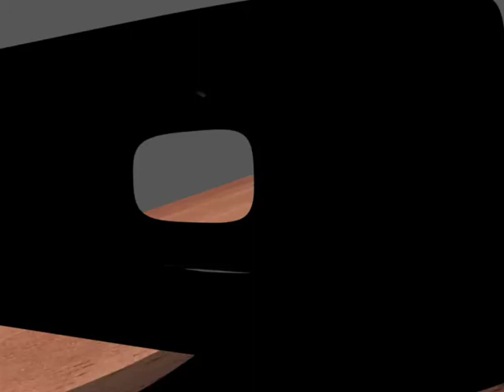Green is Envious of Nothing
Just a "quick" animation I put together in Blender. This is my first animation so it may not be the best out there, but I think it turned out pretty well.

Total render time: 28 hours. This is why motion blur should be used lightly... I learned this the hard way.